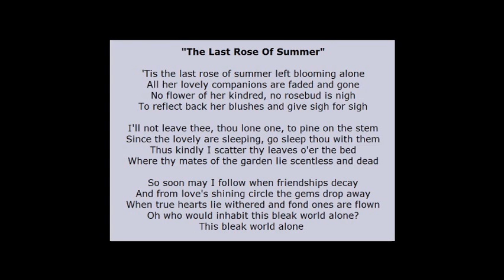The Last Rose of Summer Acapella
I first heard the Celtic Woman sing this. It was very beautiful. I can't et over their beautiful voices. Now, I thought of singing it too.

'Tis the last rose of summer left blooming alone
All her lovely companions are faded and gone
No flower of her kindred, no rosebud is nigh
To reflect back her blushes and give sigh for sigh

I'll not leave thee, thou lone one, to pine on the stem
Since the lovely are sleeping, go sleep thou with them
Thus kindly I scatter thy leaves o'er the bed
Where thy mates of the garden lie scentless and dead

So soon may I follow when friendships decay
And from love's shining circle the gems drop away
When true hearts lie withered and fond ones are flown
Oh who would inhabit this bleak world alone?
This bleak world alone.